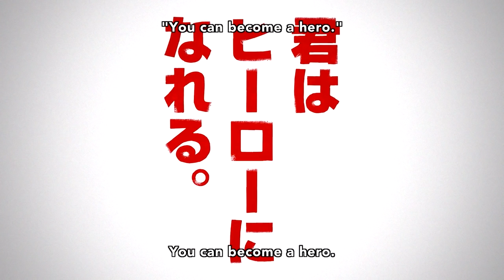My Hero Academia REVIEW [Talkisoba]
Imagine if everyone in the world had a superpower! It'd be pretty great, except for our protagonist Midoriya who was born without one. However with the heart and spirit of a champion he beats all odds to make it into the premiere hero academy to become the best he can be! A great first-time anime for fans of superheroes!